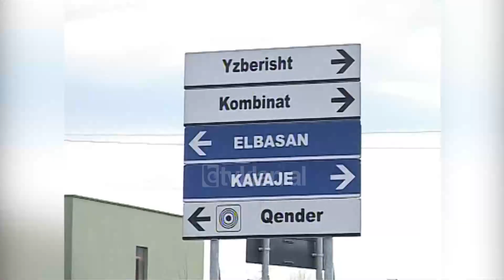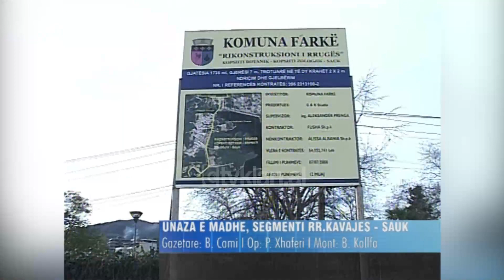Ndërtimi i Unzës së Madhe, bëhen publike pikat lidhëse të saj - (7 Janar 2009)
Një nga projektet që do t’i hapte udhë lëvizjes në kryeqytet duke lehtësuar shumë trafikun është ajo e Unazës së Madhe. Segmenti i dytë nga kryqëzimi i rrugës së Kavajës në Sauk, pritet të përfundojë brenda 2 vjetësh.

Shpronësimet për ndërtimin e kësaj rruge do të prekin 180 banesa, pjesërisht dhe plotësisht dhe një sipërfaqe prej 35 Ha tokë. Por nga do të kalojë ky segment 5.5 km i gjatë. Projekti nuk është bërë ende publik, por vetëm pikat lidhëse të tij.

Nga kryqëzimi i rrugës së “Kavajës” pranë shkollës Teknologjike, unaza do të kalojë në zonën e Selitës. për të vazhduar më pas pranë Kopshtit Botanik dhe Zoologjik, në kodrat pas parkut të madh të Tiranës, në ato të Saukut, për t’u lidhur më pas me rrugën e Elbasanit pranë Akademisë së Rendit Publik.

Në gjatësinë e tij është menduar edhe ndërtimi i disa veprave arti. Si pjesë më e rëndësishme e tyre konsiderohet mbikalimi në kryqëzimin me rrugën Komuna e Parisit, për t’i dhënë frymëmarrje lëvizjes në këtë zonë mjaft të populluar.

Ndërhyrje do të ketë edhe për gjelbërimin dhe ndriçimin total të këtij aksi. Unaza e Madhe e Tiranës është përcaktuar si një nga arteriet kryesore të sistemit rrugor të kryeqytetit, në planin aktual rregullues në fuqi i vitit 1989./tvklan.al